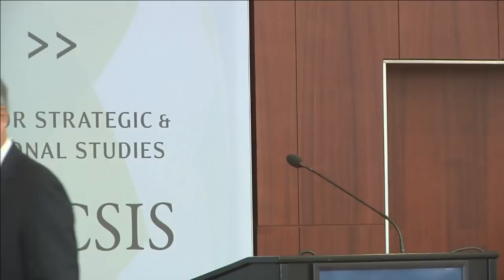China's Response to the South China Sea Arbitration Ruling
The CSIS China Power Project is pleased to host a public discussion with Ambassador Cui Tiankai, Ambassador of the People’s Republic of China to the United States. Coming hours after a tribunal at the Permanent Court of Arbitration will issue its verdict on Chinese claims in the South China Sea, Ambassador Cui will discuss China’s perspective on the award and the future of the South China Sea disputes.

Ambassador Cui was appointed as ambassador to the United States in 2013. A career diplomat, he served previously as vice foreign minister from 2009 to 2013 and before that as ambassador to Japan from 2007 to 2009. He is a graduate of Johns Hopkins University.